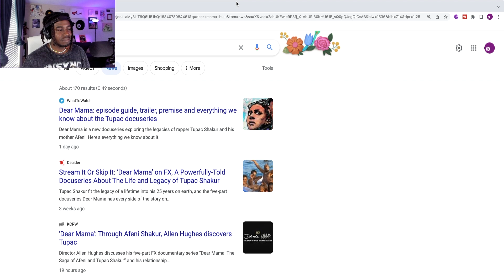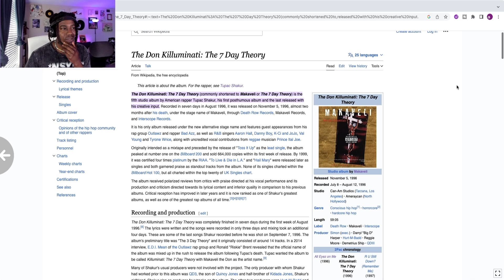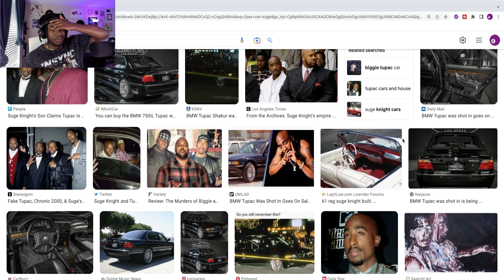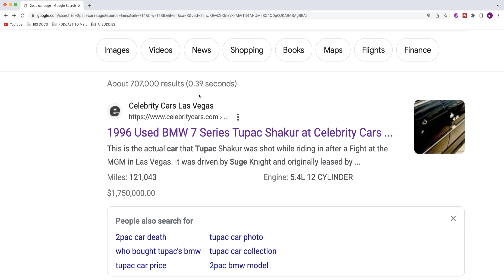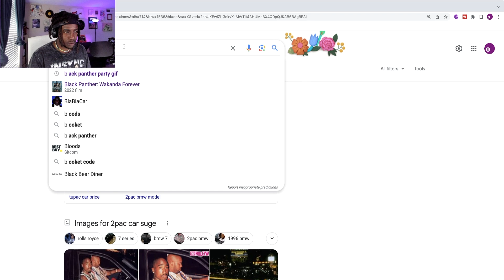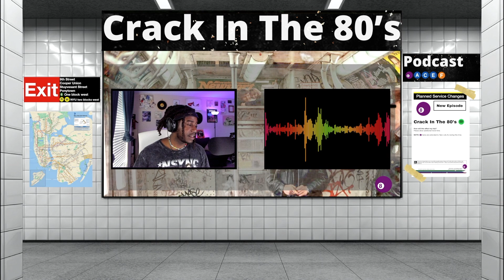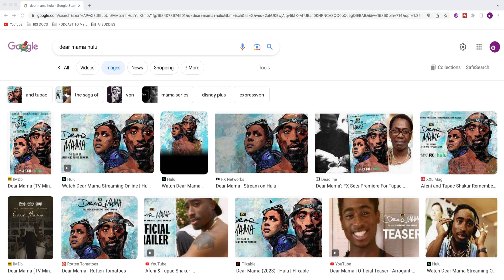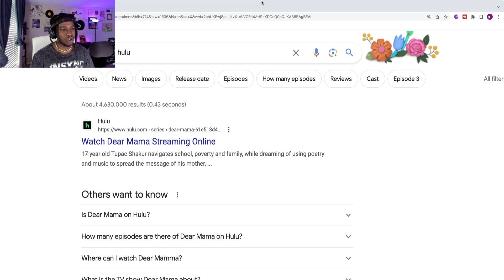Is 2pac Still Alive?! | Crack In The 80's Podcast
Is 2pac still Alive?!. Hip hop heads may have once asked themselves, Is Tupac alive? Despite the fact that Tupac Shakur has now been dead for nearly as long as he lived (25 years), his name appears in headlines more often than many artists who are still breathing. In the last year or so alone, Tupac has been resurrected via deep fake technology to appear in a Snoop Dogg video and fronted the new season of Supreme as a hologram. As insensitive as it may appear, Hip Hop fans at some point has had the thought.

⬇︎ Pick Your Stop Below ⬇︎

00:00 Makaveli Sounds like AI
02:25 2Pac Had Surveillance on His Crew?
05:00 Breaking Down The Night of 2pacs Death
18:00 Snoop Thought He was In Danger
20:00 Dr Dre Keeps It Real about 2pac